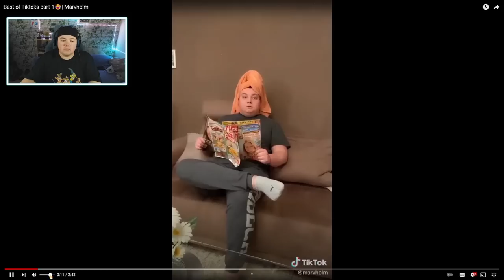Best of Marvholm Tiktoks - Part 1 | REAKTION